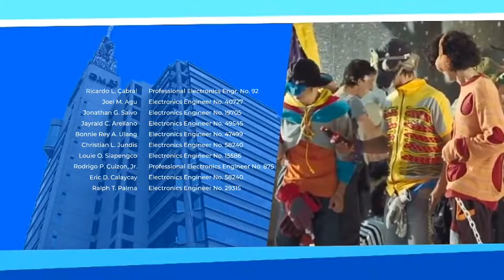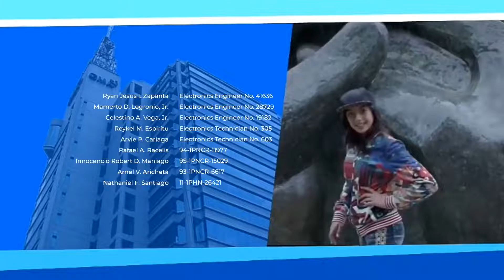GMA Network: Sign-On Station Notice [2021-2023] (REMAKE)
Remake version of the 2021 GMA Network sign-on notice.

Font custom used: Montserrat

Visit the official Roselle Marasigan YouTube channel to get the latest and most updated videos like Animated music videos, Happy Tree Friends, Logos, Eat Bulaga, Background templates and more.

ROSELLENATICS, Please do not owned the copyright here in this video!